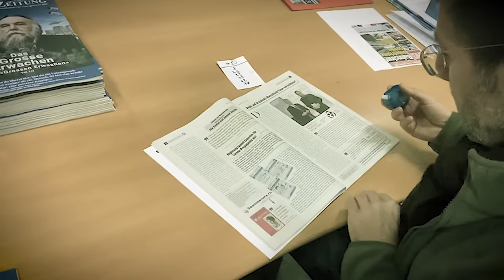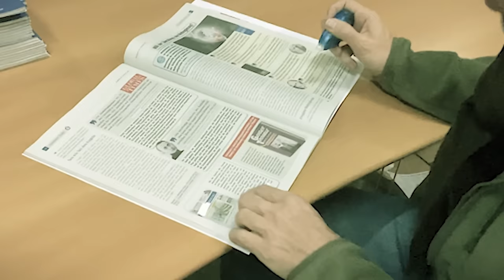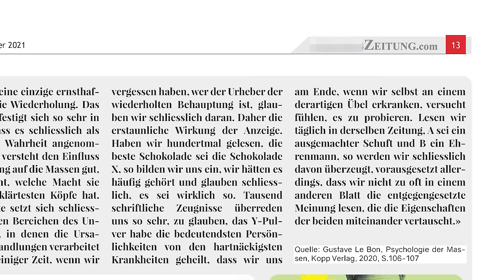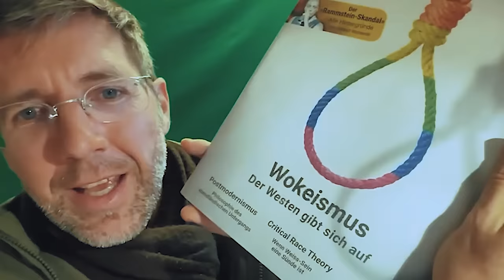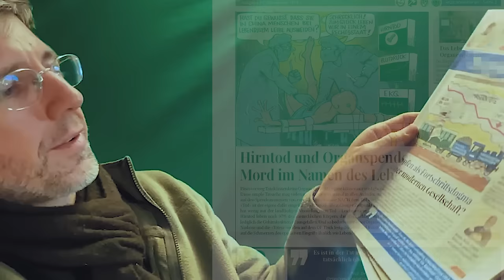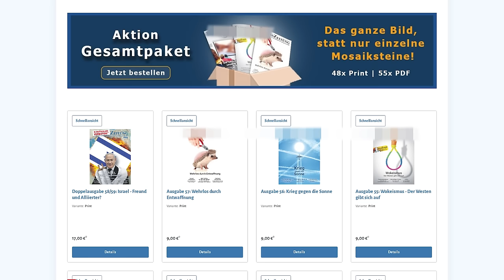Wir müssen zensieren...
Weil unsere Themenzeitschrift - bekannt als "ExpressZeitung" - in Deutschland verboten wurde, müssen wir jede Ausgabe, die nach Deutschland verschickt wird, manuell zensieren, um zumindest eine Chance zu haben, fortbestehen zu können.

Wie wir das machen und warum der inhaltliche Wert unserer Themenhefte dabei unangetastet bleibt, zeigt unser Herausgeber André Barmettler in diesem Video.

Was unsere Zeitschrift besonders macht:
Jede unserer Ausgaben behandelt ein einzelnes gesellschaftsrelevantes Thema. Beim Lesen stellt sich heraus, dass viele dieser Themen miteinander verbunden sind. Deswegen betrachten wir unsere zeitlosen Ausgaben als Mosaiksteine, die sich zu einem großen Bild zusammenfügen lassen. Unsere Archivpakete finden Sie hier unter dem Reiter "Einzelausgaben".

Warum ein Abo?
Wer zukünftig automatisch und druckfrisch unsere Hefte erhalten und zudem von dauerhaften Vorteilspreisen profitieren möchte, greift zu unserem Jahresabonnement.

Solange der Vorrat reicht
Etliche Ausgaben sind als Druckversion nur noch in kleinen Beständen vorhanden oder sogar vergriffen. Von allen verfügbaren Ausgaben, Abos und Paketen finden Sie auch PDF-Versionen. Während Druckausgaben nur für den deutschen Markt zensiert werden müssen, sind die digitalen Versionen grundsätzlich zensiert - was bedeutet, dass der ursprüngliche Name unserer Zeitschrift komplett verdeckt bzw. beseitigt wurde.